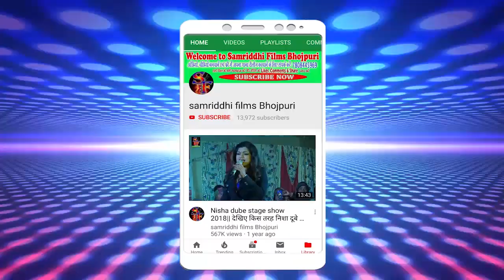कईसे किनाई पियजवा !! kaise kinai piyajwa !! singer Deepak diwana